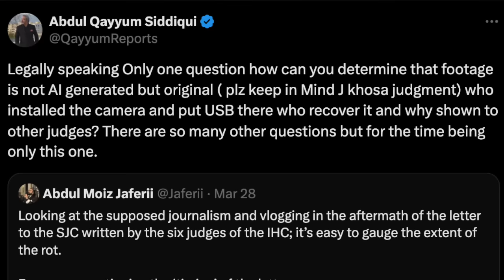10 Questions for Chief Justice about ISI قاضی فائز عیسیٰ کے لیے 10 سوالات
Hard talking pakistani journalist wajahatsaeedkhan covers pakistan pakistannews pakistanarmy and the pakistani diaspora like nobody else. His latest report is about the current judicial crisis in Pakistan.

Based between New York and London, Wajahat Saeed Khan is an Emmy-nominated Pakistani journalist who covers political and security affairs in Pakistan, India, Afghanistan and most of SouthAsia.

and on Instagram @wajskhan